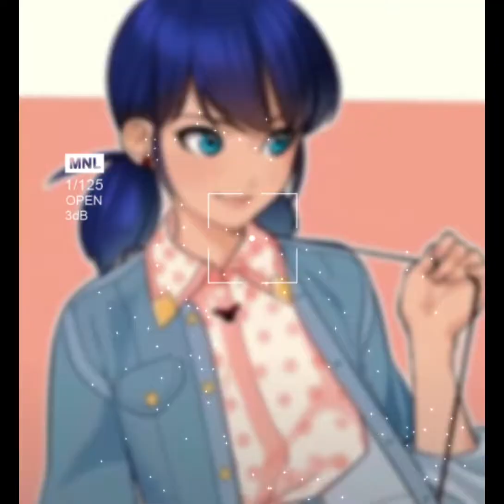Маринет и Люка 😊